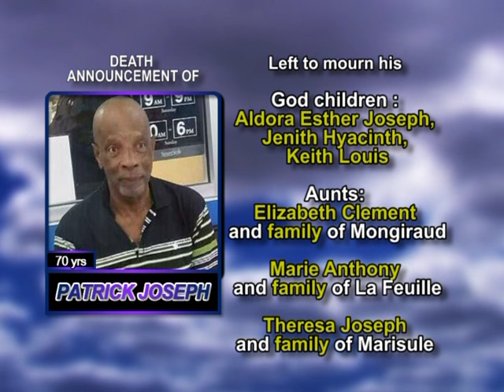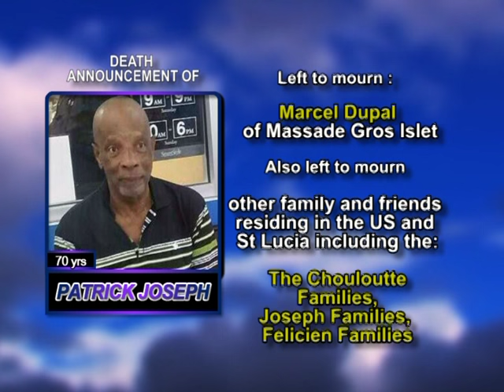Patrick Joseph long